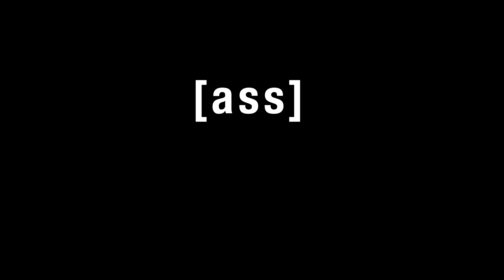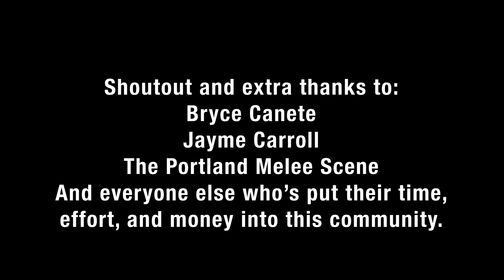ASS: A Super Smash Brothers Tournament Official Short Documentary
Take a look inside Portland's premier Super Smash Brothers Melee (for the Nintendo Gamecube) Tournament run by Adam "Awk" Parker. Operating inside of his basement in Portland, watch as a community gathers around him to play and enjoy a game they all love.

Directed by: Ben "Benji" McDowell
Additional photography by: Jayme Carroll
Additional interviewing by: Bryce "21Phantoms" Canete
Subtitles transcribed by: Ben McDowell

Thank you to:
 Adam Parker
and everyone else who let us
talk to them about their
 ASS experience.